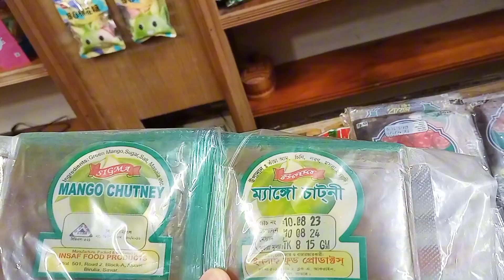Rakhaine Market Exploring the Unique Crafts | A Cultural Journey"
Join me as I explore the beautiful and vibrant Rakhaine Shop, filled with unique handmade crafts and cultural treasures. Discover the artistry and tradition of the Rakhaine community, from intricate textiles to stunning pottery. A glimpse into a world where every piece tells a story."